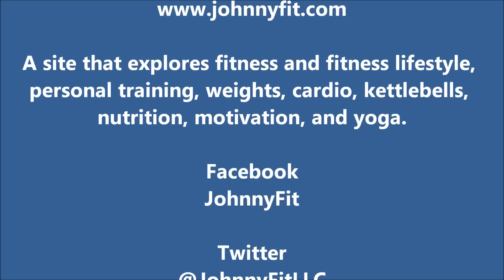Kettlebell Complex: Swing-Catch-Squat-Press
JohnnyFit demonstrates the kettlebell complex: swing-catch-squat-press.

Music
Rock Your World